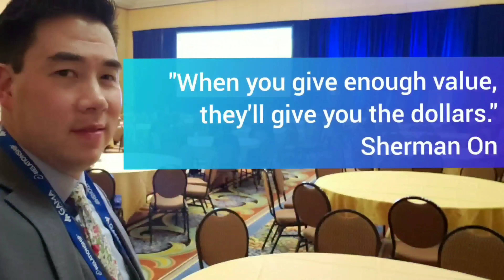Crazy Asian Vlog Wednesday 5/1/19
Started the day answering a DM from Jared on IG about thoughts going to college. Then i  add my thoughts on video to upload onto muy YouTube channel. Coaching and role playing with new hire, Peter. Only 1 or of 3 appointments kept. Winners keep score.  Picking up boys away cub scouts and youth group. Home at 8:45pm